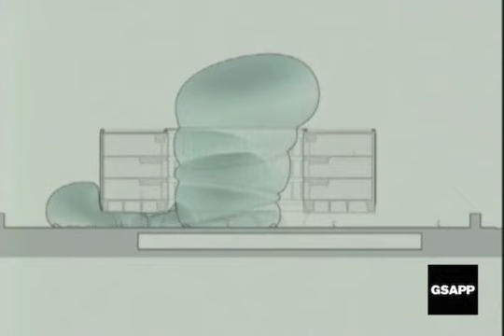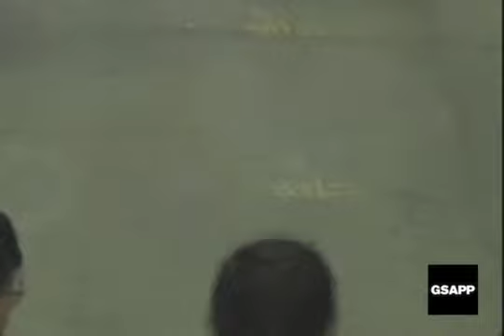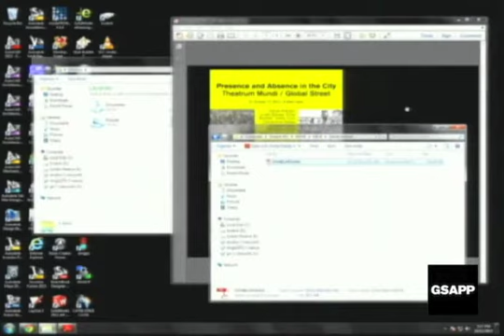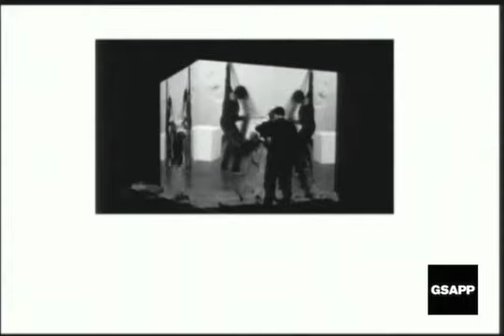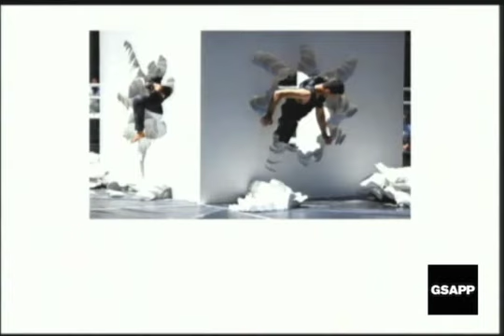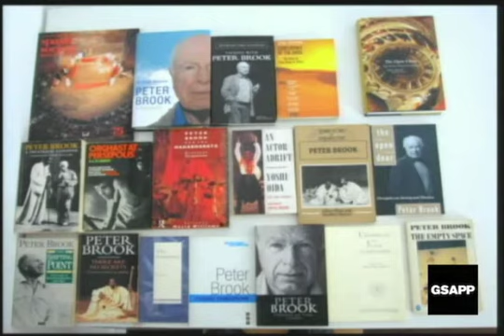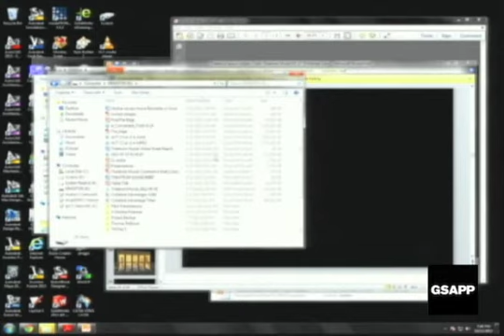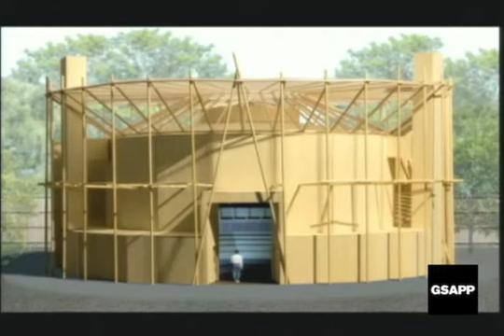Move: Theatrum Mundi / Global Street Panel 5: Khan, Arsham, Bokaer, Diller, Todd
Wood Auditorium

Move: Theatrum Mundi / Global Street

Organized by Saskia Sassen and Richard Sennett

Presence and Absence in the City
October 12--13
The overall theme turns on the difference between absence and presence in the city. This difference lies both physically—who is actually on the street?; and perceptually—how are people aware of others, accounting or discounting their presence in urban space? How are those considered invisible or inconsequential enabled to 'make presence' in urban space—through their bodies, actions, activities. We want to account the roles of technological, trade, design, and politics in constructing presence and absence; finally, we want to pose questions about how to arouse people to want more engagement with one another, rather than retreat into isolation.

4:30pm - 6:00pm
THEATRICAL SPACE
This session's theme is about how streets can be brought to life—but the theme is addressed in a special way: what lessons can urbanists learn from the performing arts, whose business is arousing people, about making more engaging, arousing streets?
Chair: Shamus Khan
Panelists: Daniel Arsham, Jonah Bokaer, Elizabeth Diller, Andrew Todd